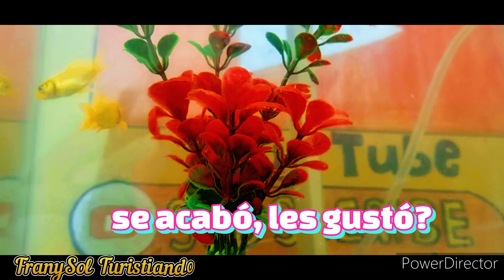LEYENDA DEL PEZ KOI O DRAGON DEL JAPON .